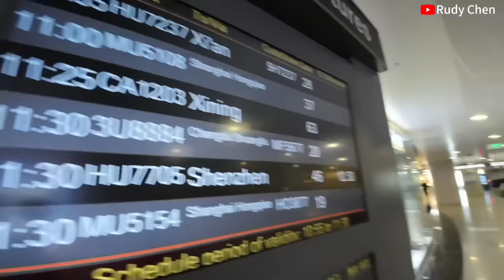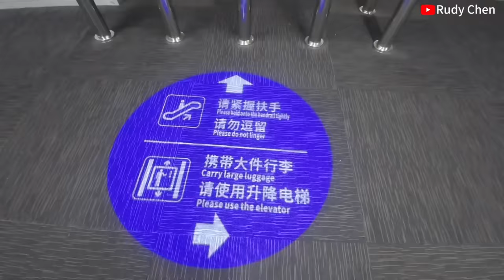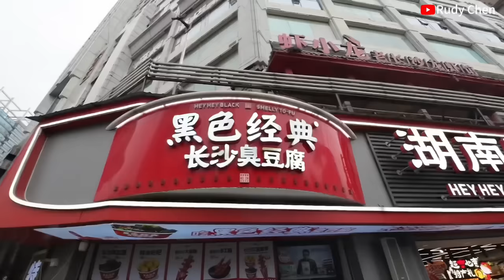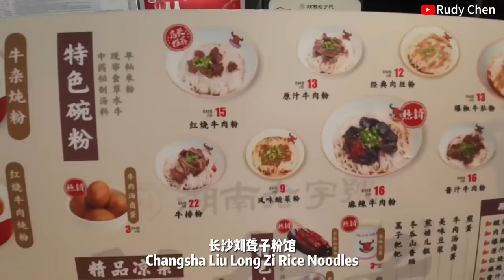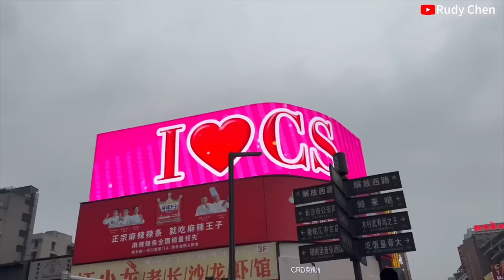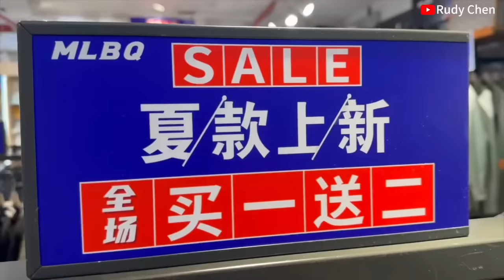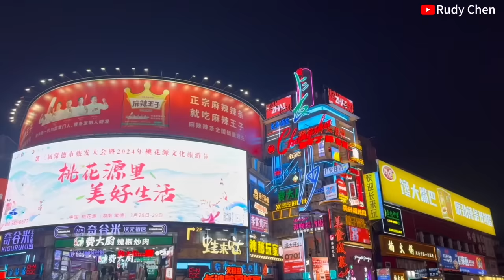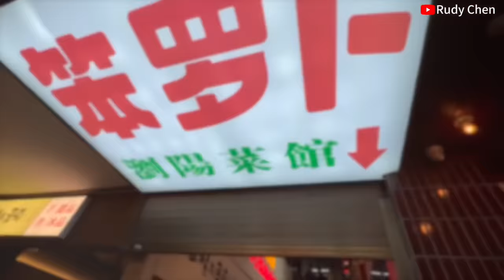HARI PERTAMA DI KOTA CHANGSHA CHINA 🇨🇳 BARENG KELUARGA INDONESIA 🇮🇩